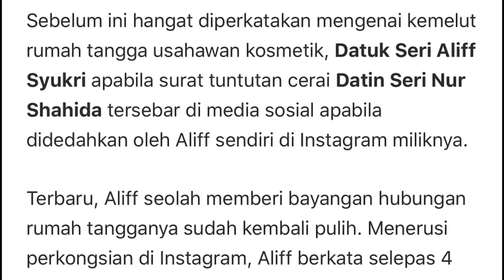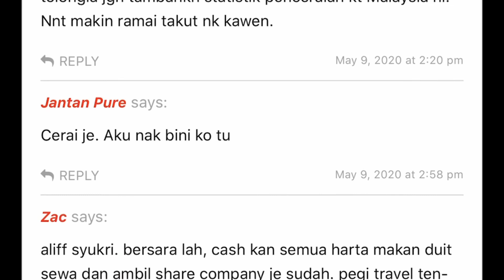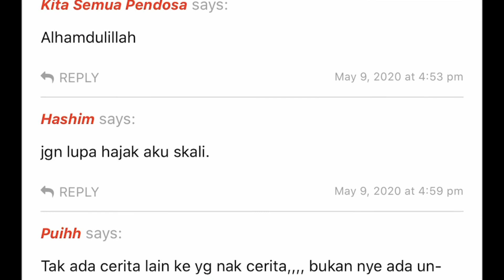Aliff Syukri dah berbaik dengan Datin Shahida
Sebelum ini hangat diperkatakan mengenai kemelut rumah tangga usahawan kosmetik, Datuk Seri Aliff Syukri apabila surat tuntutan cerai Datin Seri Nur Shahida tersebar di media sosial apabila didedahkan oleh Aliff sendiri di Instagram miliknya.

Terbaru, Aliff seolah memberi bayangan hubungan rumah tangganya sudah kembali pulih. Menerusi perkongsian di Instagram, Aliff berkata selepas 4 bulan berjauhan dengan isteri dan anak-anak, dia memilih untuk kembali ke pangkuan keluarga.